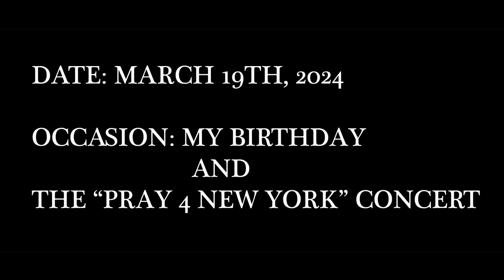The Pray Tour ft. 1k Phew, Aha Gazelle, Jon Keith and 1k Pson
READ THIS: VERY IMPORTANT

If you want to accept Jesus as your Lord and Saviour, then IT'S EASY! All you have to do is do what Romans 10:9-11 says, " If you declare with your mouth, “Jesus is Lord,” and believe in your heart that God raised him from the dead, you will be saved. For it is with your heart that you believe and are justified, and it is with your mouth that you profess your faith and are saved.For the scripture saith, Whosoever believeth on him shall not be ashamed." ( that is from the NIV or New International Version). Just believe and declare that Jesus is Lord.  Jesus provides salvation for all of us once we give our lives to Him.

REMEMBER: THE ONLY WAY TO GET TO HEAVEN IS THROUGH JESUS REMEMBER TO REPENT (ASK GOD TO FORGIVE YOU FROM YOUR SINS).

As humans and imperfect beings, it is in our nature to fall short from the glory of God and sin. HOWEVER, God sent His son, Jesus Christ, to die on the cross for us for the forgiveness of our sins because He is merciful, gracious, wonderful, compassionate, forgiving and so much more. You can come to Him as you are :) The Father loves you UNCONDITIONALLY .

John 3:16-18 says" For God so loved the world, that he gave his only begotten Son, that whosoever believeth in him should not perish, but have everlasting life. For God sent not his Son into the world to condemn the world; but that the world through him might be saved. He that believeth on him is not condemned: but he that believeth not is condemned already, because he hath not believed in the name of the only begotten Son of God." Jesus is the mediator ( He bridges the gap between God and humankind). Give your life to Him today. He wants to have a relationship with you. And what's amazing is that you can come as you are to Him. He loves you :)